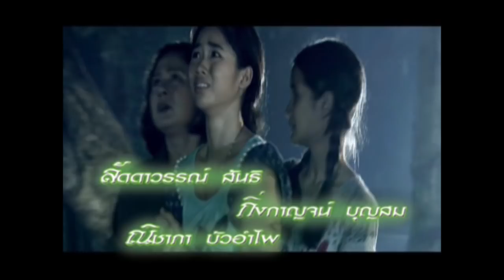กระสือจำศีล ตอน 10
มีผู้หญิงคนหนึ่งเป็นกระสือก่อนตายได้เรียกคุณยายสายไปหาและมอบสมบัติให้ แต่ขณะที่ยายสายเผลอผู้หญิงคนนั้นได้บ้วนน้ำลายใส่ในขันกินน้ำให้ยายสายกิน ยายสายก็เลยกลายเป็นกระสือแทนผู้หญิงคนนั้น ยายสายผู้นี้มีบุตรคนหนึ่งแต่งงานและมีลูกสาวหนึ่งคน แต่ทั้งลูกชายและลูกสะใภ้ก็หายหน้าหนี้ไปทิ้งลูกสาวไว้ให้ยายสายเป็นผู้ดูแล ยายสายก็เลยต้องเลี้ยงหลานสาวกำพร้าโดยลำพัง ใครจะเป็นผู้สืบทอดดวงวิญญาน ของกระสือต่อจากยายสาย

วันที่ออกอากาศ : 1 มี.ค. 2555
นักแสดงนำ : วรนันท์ พร้อมมูล, สุทัศสรณ์ สัจจะภูริภูมิ, รติพงษ์ ภู่มาลี, น้ำทิพย์ เลี่ยมทอง, เยาวเรศ นิศากร, ดอน จมูกบาน, ศิรดา ศิริวัฒน์, ฉัตรมงคล บำเพ็ญ
ผลิตโดย : บริษัท สามเศียร จำกัด , บริษัท ดีด้า วิดีโอ โปรดักชั่น จำกัด
บทประพันธ์ : บุราณ
บทละครโทรทัศน์ : ชารวีย์ สิรินันท์
กำกับการแสดง : แดง บูรพา
เพลง ‘กระสือรำพึง’ ขับร้องโดย จิณณา จันทร์แสงประทีป